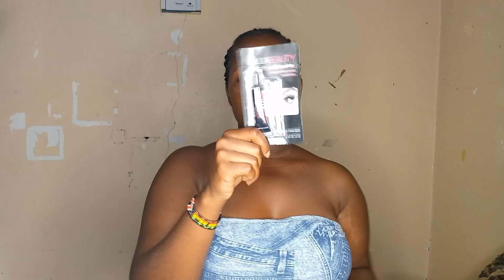VLOG:How to pray effectively✨♥️, Unboxing make up💄, Mini haul 👗.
if you don't get anything else from this channel I hope you learn to cultivate a relationship in God 🤍.